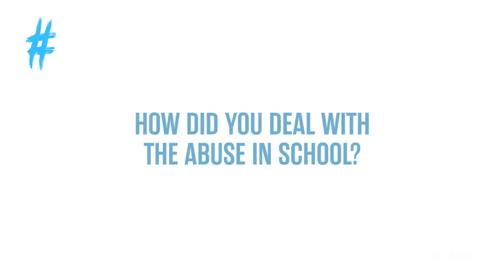IWasBullied: Jezamine Lim and Harith Iskander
Harith Iskander and Jezamine Lim were supposed to film a National Kindness Week PSA with us. Then this happened.

Let's make Malaysian schools kind again. to find out how you can help.